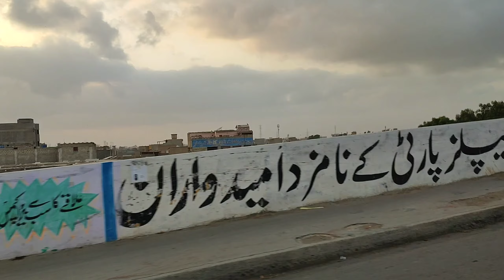maweshi Mandi Ka Ret asmano pr ha karachi 2024